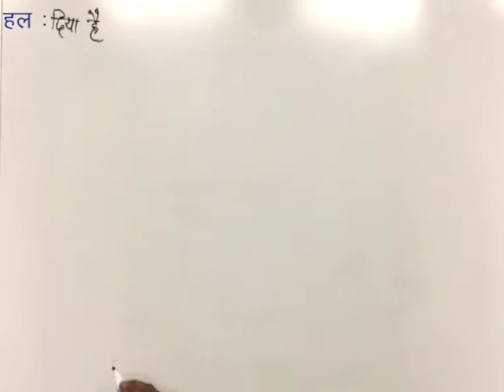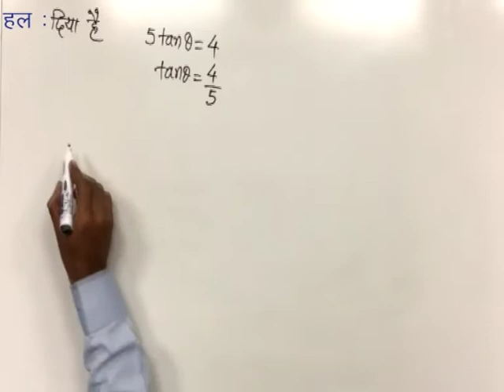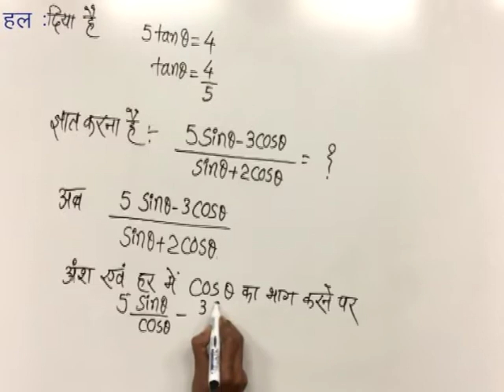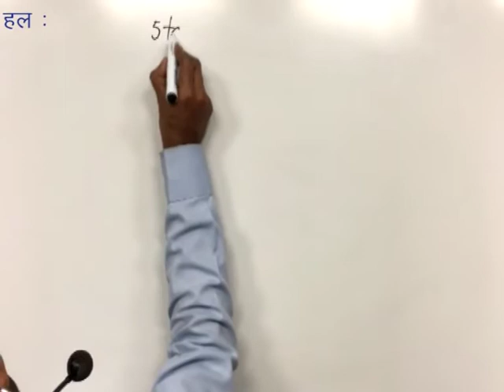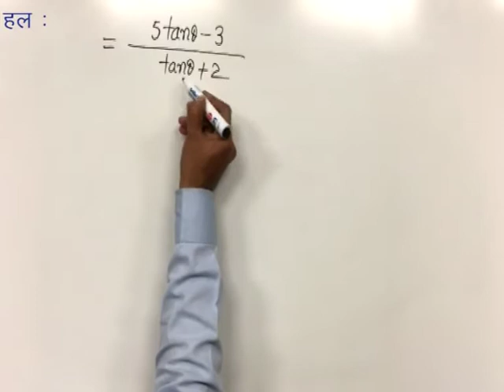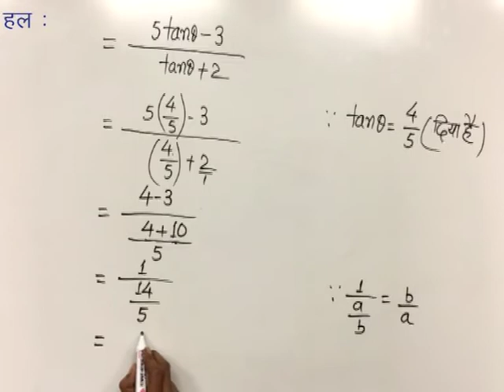CLASS 9th MATHS | CHAPTER 8 | TRIGNOMETRICAL RATIO AND IDENTITIES